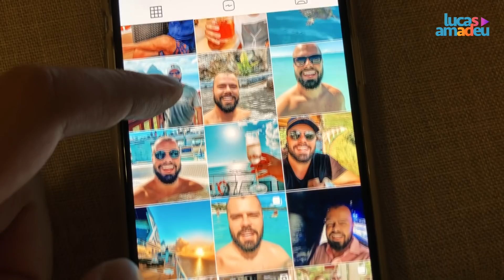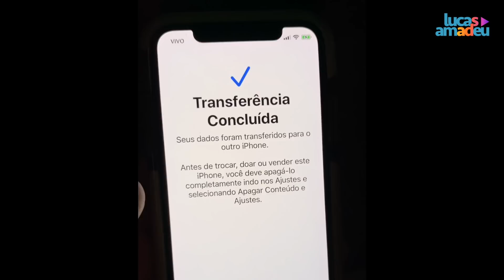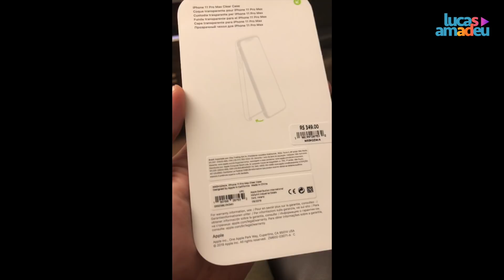ME ARREPENDI DE TER COMPRADO O NOVO IPHONE 11 PRO MAX?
No vídeo de hoje, eu vou mostrar porque eu acabei comprando o novo iPhone 11 Pro Max, em vez dos Androids premium que eu estava planejando. Vou mostrar também as vantagens e desvantagens do novo aparelho top de linha da Apple!!!